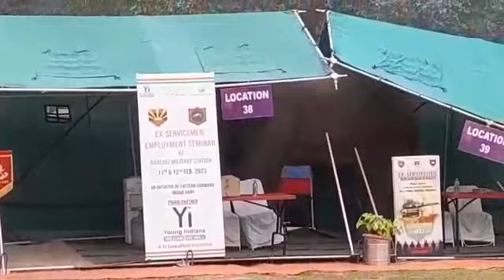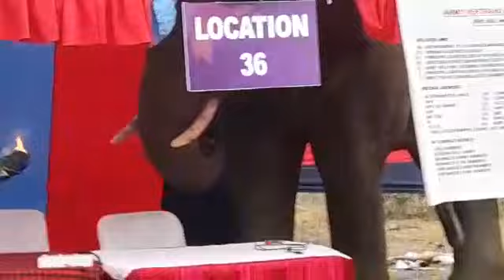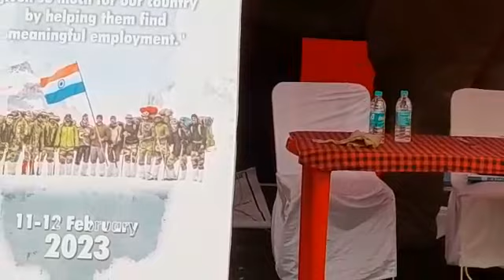An uninvited guest at the Sainik conference in Jorhat, Assam